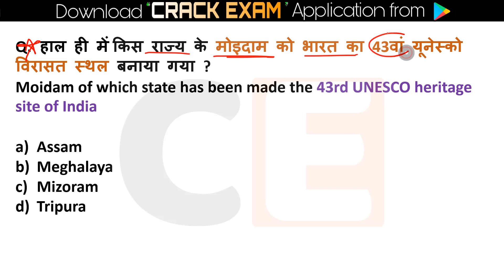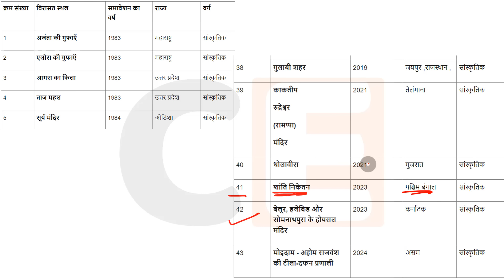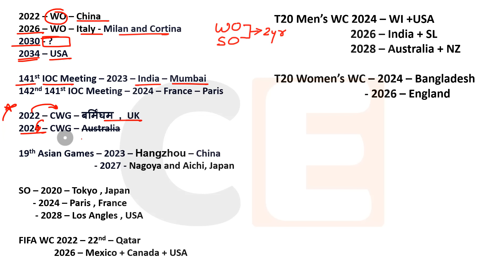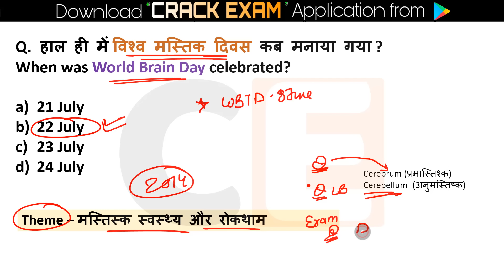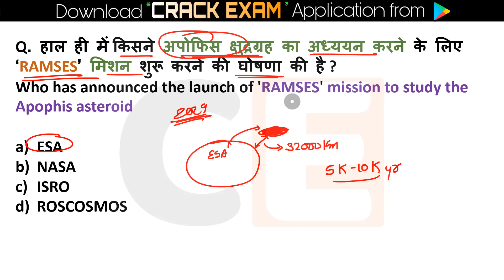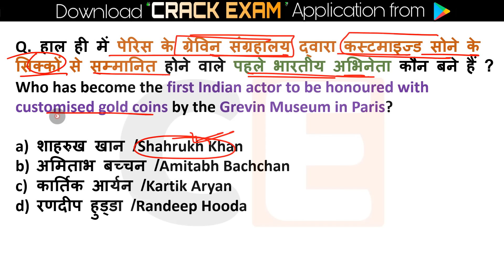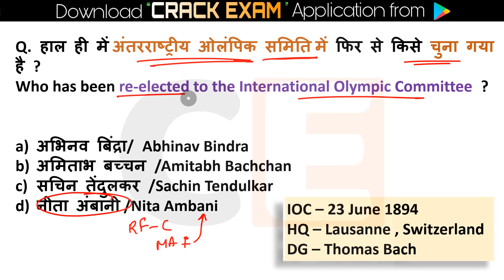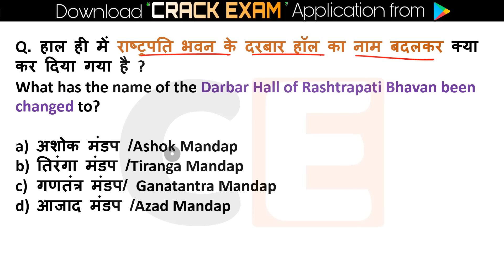27 July Current Affairs 2024 Daily Current Affairs Current Affair Today Today Current Affairs 2024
27 July current affairs ,27 July current affairs 27 July current affairs next exam, next exam 27 July  current affairs, 27 July current affairs raja gupta current affairs, 27 July current affairs crazy gk tricks
27 July Current Affairs 2024 | SSC, NDA, NTPC, Railway, All Exam

27 July current affairs next exam
27 July current affairs 2024 next exam
27 July 2024 next exam Current Affairs
27july_current_affairs June_onlytopstudycurrentaffairs2024
1million July_2024_pib_current_affairs
10minutes 20 current affairs
10 min 20 current affairs 2024
tet
gk trick
 latest news
 current gk
 medal
current
current issues
June month current affairs
 current affairs2024
sports tak
only Top Study
गायत्री मंत्र